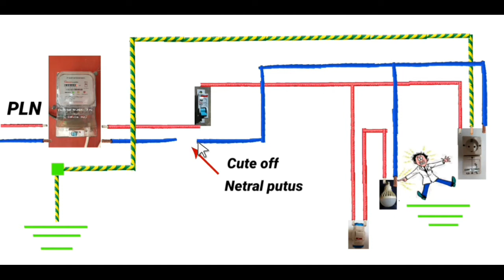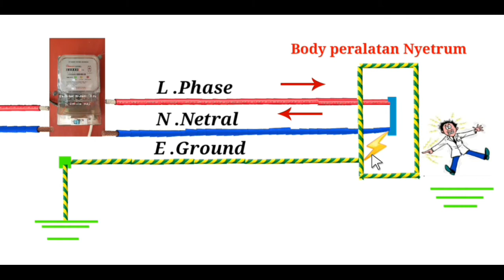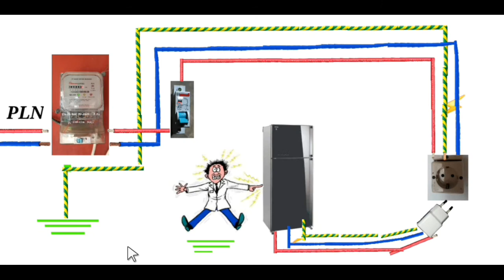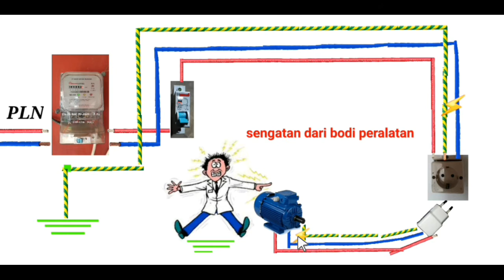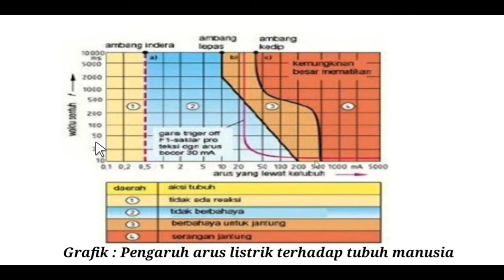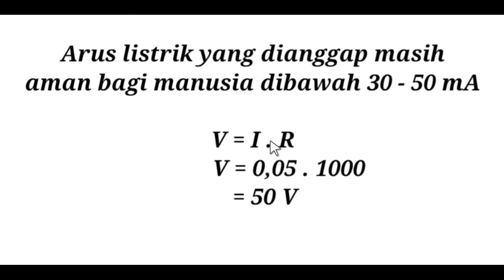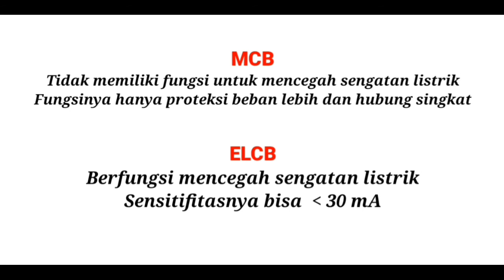Penyebab dan Cara Mencegah Sengatan Listrik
MCB anti jeglek